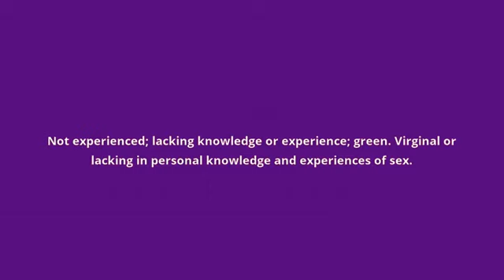what is the meaning of inexperienced